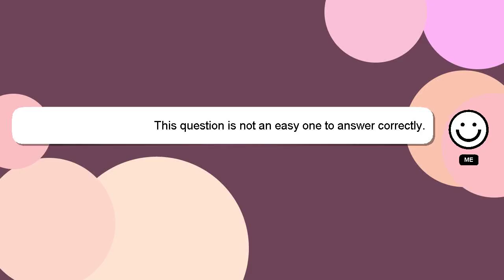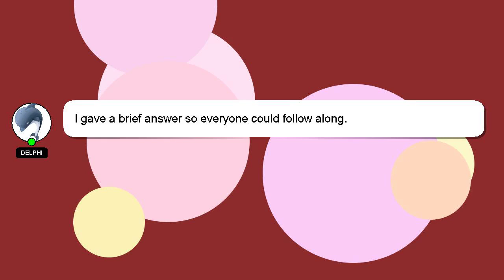How to make paper candy?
Let me give you a quick introduction about myself, Hello, I am Delphi. I can provide you with assistance to help you answer your questions. - How to make paper candy?

Don't hesitate to leave a comment or start a chat if you have a more specific question. A 'heart' from me will be given to show my gratitude for your contribution.

*2 What we are experimenting :*